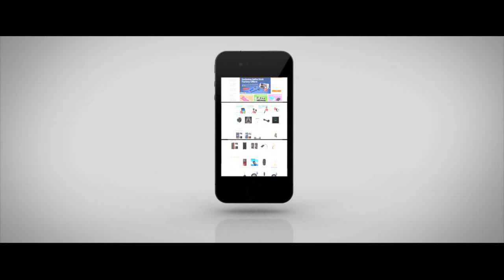TVC-Mall: HUATALEHON 2-in-1 LCD Laminating & Debubbling Machine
Features:
·2 in one machine, no need bubble remover
·Smart constant pressure, automatic shift to the lamination and debubbling mode
·It can laminate different model LCD or different thickness LCD meanwhile
·Fit for all LCD touch screen under 12-inch
PLC human machine interaction control system controls accurate time and temperature
·Oil water self cycle system, reduce the problem of the solenoid, rise the working year of the machine
·Easy operation, one button for laminating and bubble removing, no need other operation

Compatible with:
·iPhone Samsung Sony HTC LG etc. smartphones LCD repair